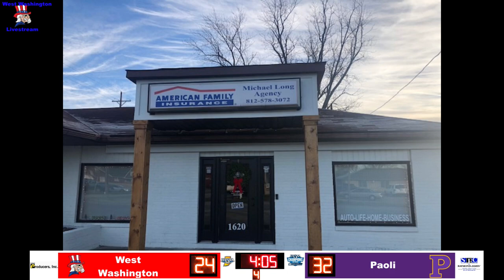2022 BBB Paoli vs West Washington 09 December 2022 07 29 21 PM